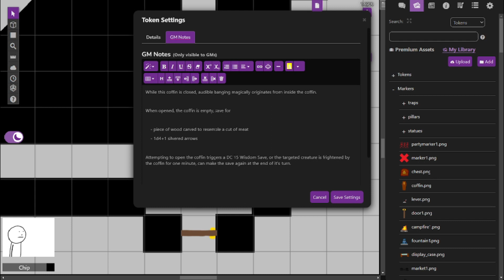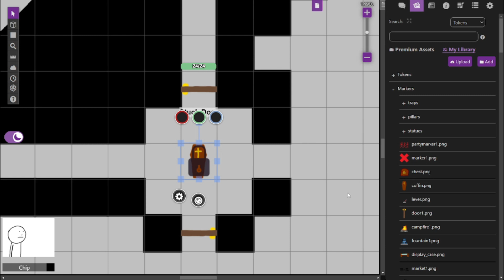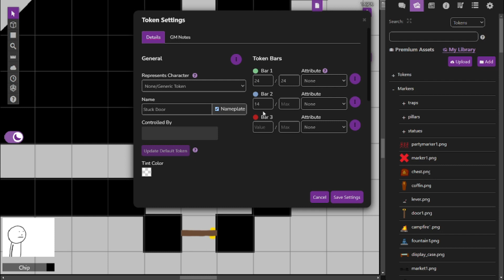Dungeon23: Day 97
Day 97 of 365 of the Dungeon23 OSR challenge.